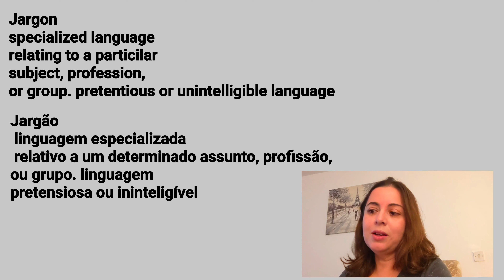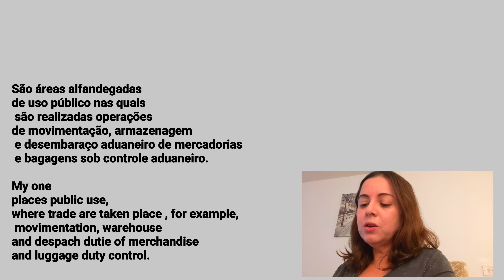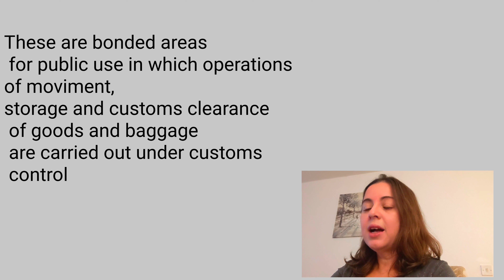Legal English. 🏴󠁧󠁢󠁥󠁮󠁧󠁿 Inglês Jurídico. 🇧🇷 ⚖️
p.s. Very challenging to talk when creating a vídeo.

Difícil falar quando a estar a gravar.

Mistakes. Erros

Consciência
Pronúncia da palavra Tax.

Also, instead of like. It would be better such as.